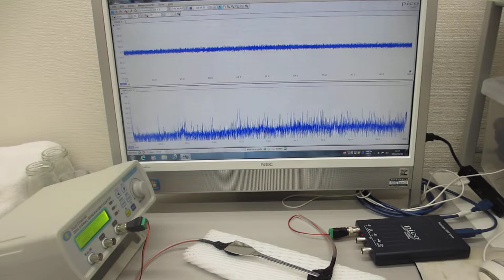メガヘルツの超音波発振による、新しい部品検査技術（基礎実験）